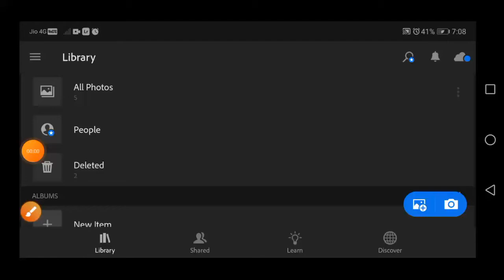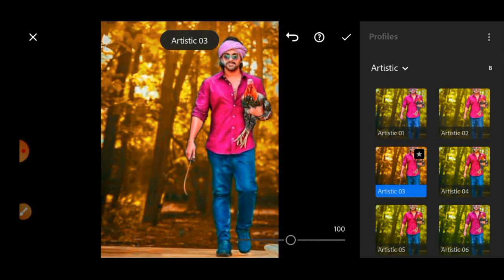Aditi in Light room app nice aditi in 2 minit